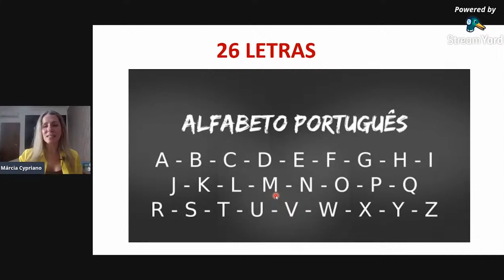O alfabeto no Português possui 26 letras | Marcia Cypriano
O alfabeto no Português possui 26 letras